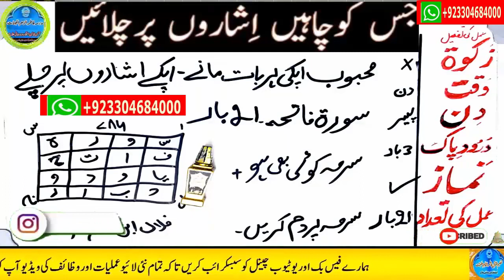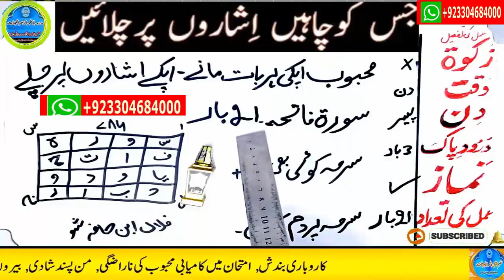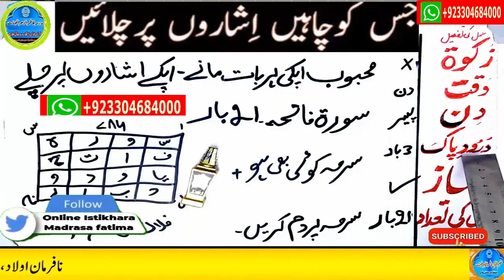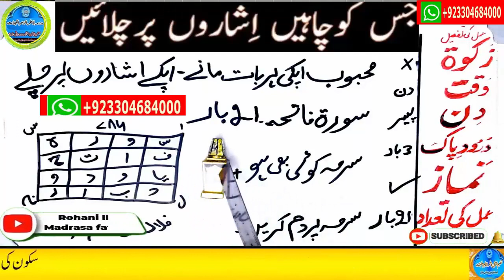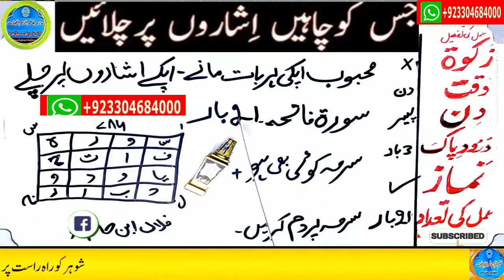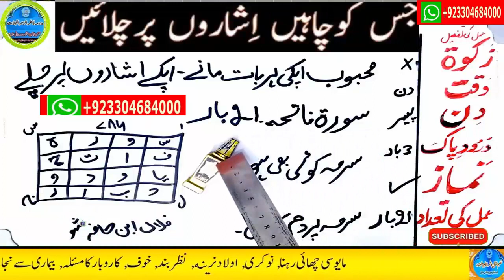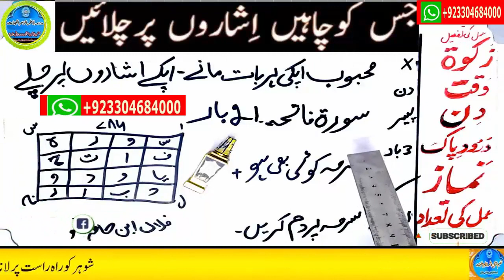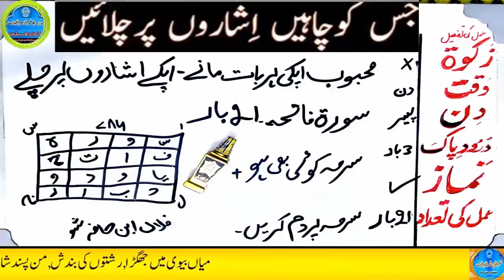mohabbat ka wazifa, wazifa for love, love marriage, mohabbat ka wazifa aag jesa, mohabbat ka taweez